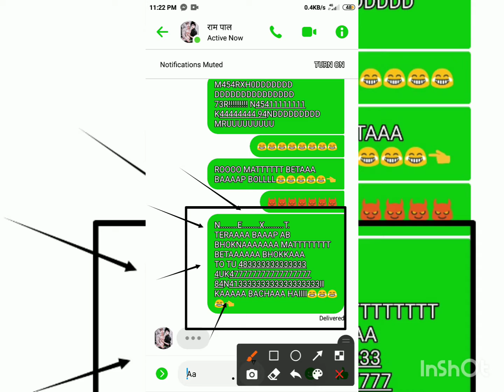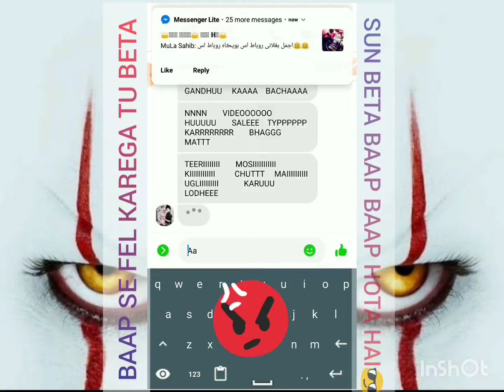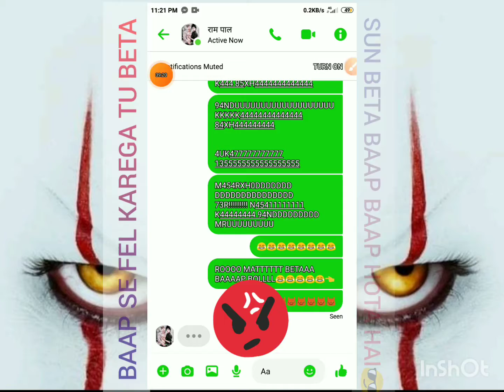R4ND!!!!!!!!! K444444 84XH444 844P 53 F331 K4RN3333 44Y4 7H4 0N V!D30 F4R4R 747474747474 5414